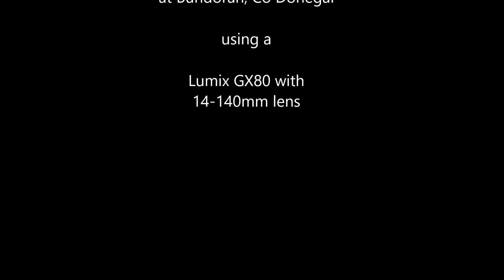Surfing Bundoran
Just sitting on the clifftop with my camera sharing the joys and frustrations of surfing with the guys down below